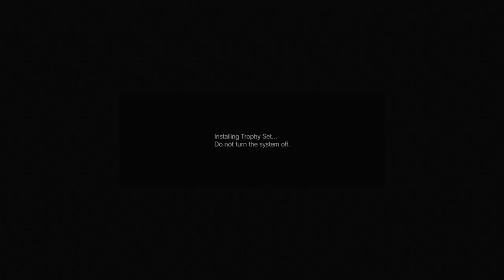METAL GEAR SOLID V: THE PHANTOM PAIN_20220613163236